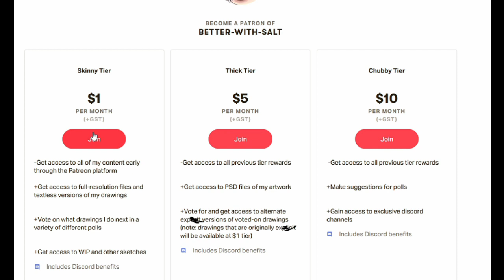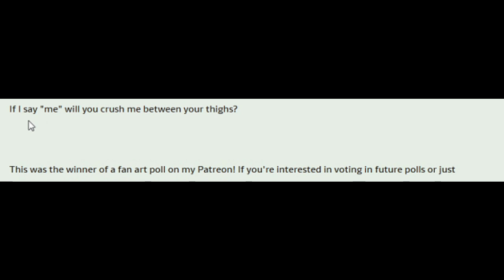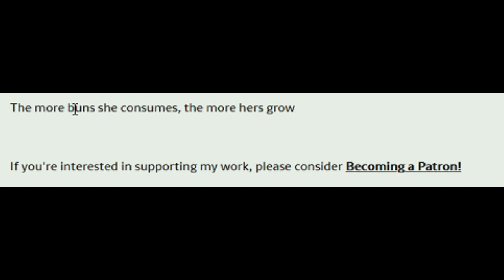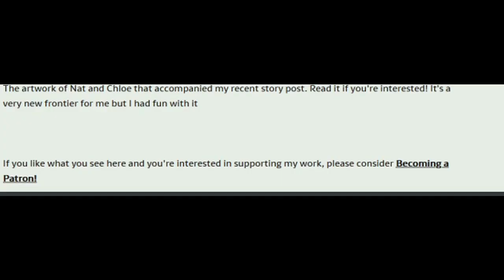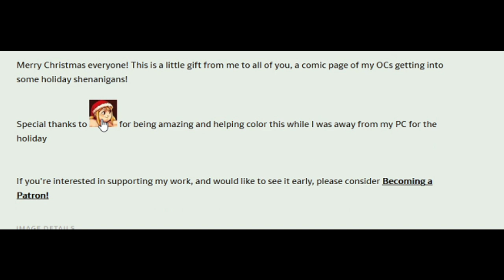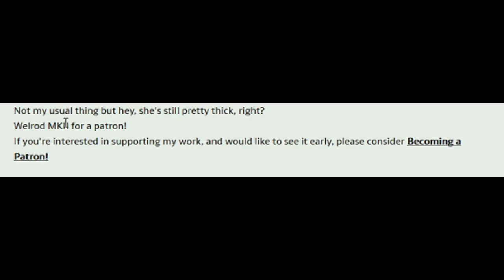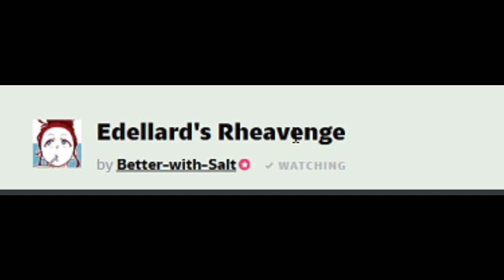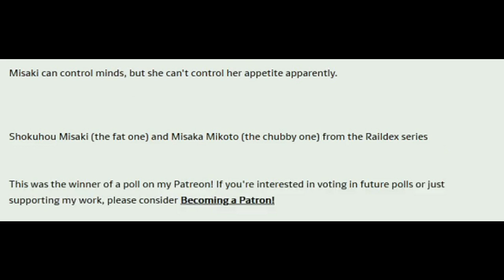Chubby Bunny, How the Grump Stole Christmas, and more by Better-with-Salt (Dubbed)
/better-with-salt